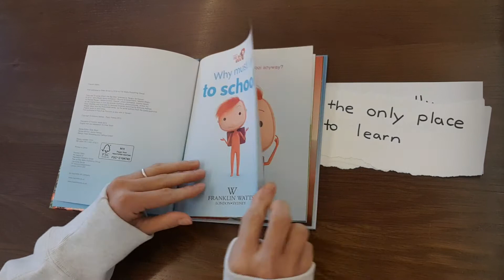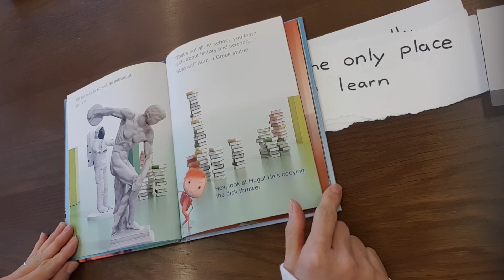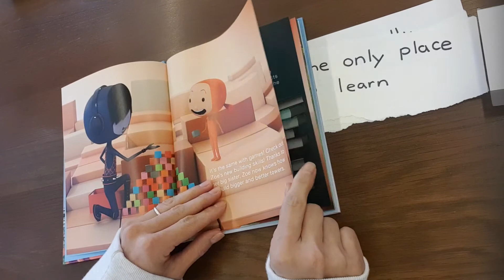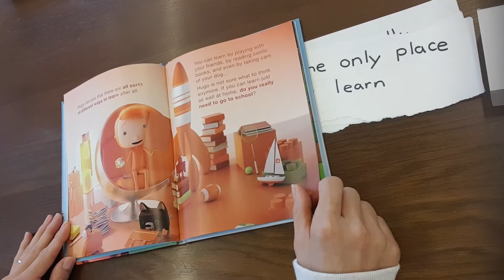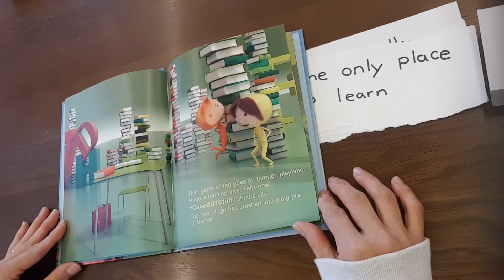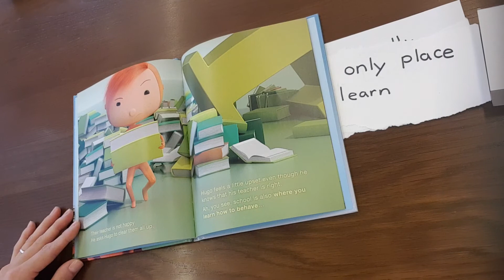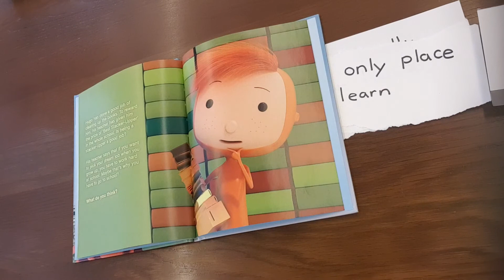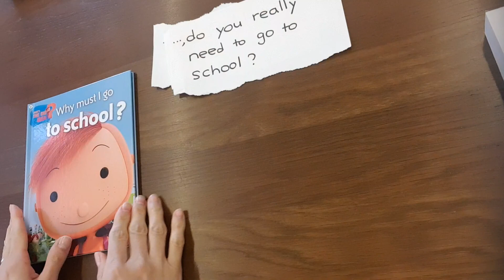Why Must I Go to School?